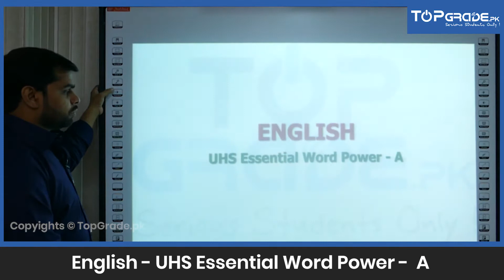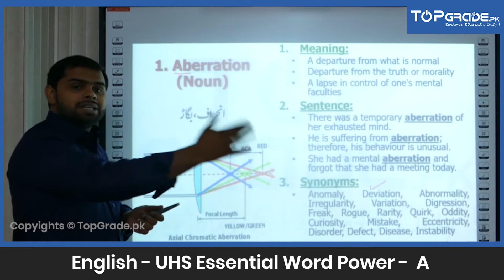UHS Essential Word Power - A | English | Entry Test Preparation | TopGrade.pk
"Here is a preview of a video lecture for UHS Essential Word Power -  A in English for students who are preparing for entry tests. Important for the preparation of these entry tests:
State Entry Test / MDCAT Balochistan,